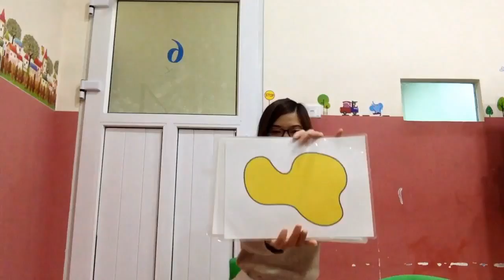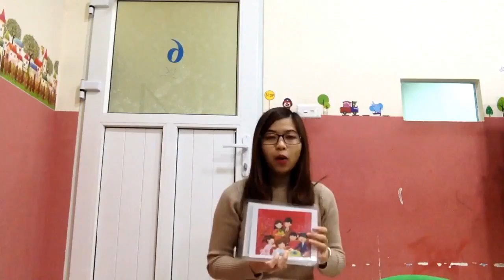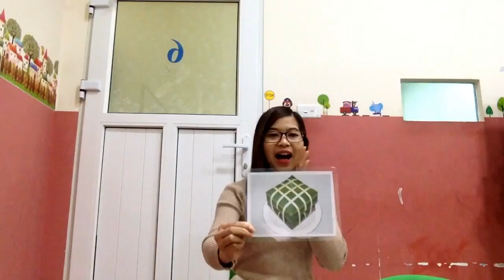Kids 3a - Day 12